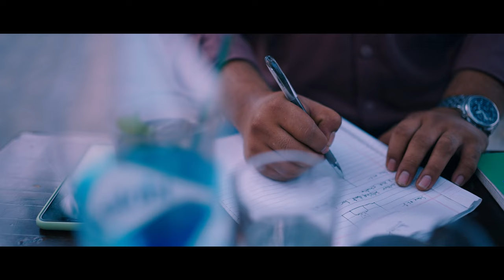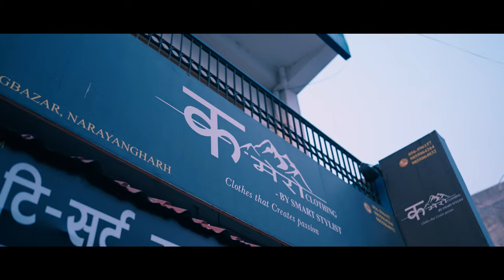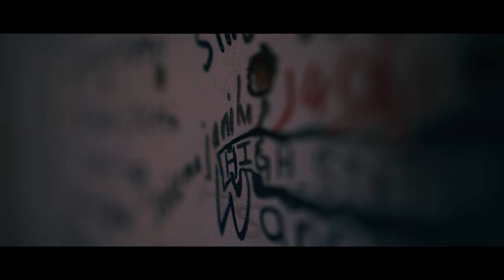|| BACK AGAIN ! || 2081-NEW VLOG | INTRODUCTION | REKI | MEETING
HEY !